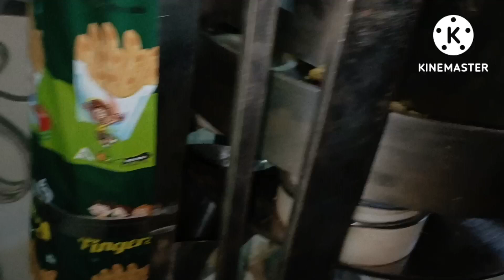फुल न्यूमेटिक मशीन में कौन-कौन से पार्ट्स होना जरूरी है ?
Full pneumatic machine mein koun koun se parts hona jaruri hai ?

Kisi bhi tarah ki jankari ke liye aap hamare mobile per contact kar sakte hai
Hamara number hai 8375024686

Dosto jeise ki aap sabhi ko ye to malum hai ki pauch packing machine se Judi sari jankari me aapko Dene ki ek suruat ki hai
aap sabhi ye to jante ho ki pauch packing machine banane es Wale toh bahut hai
Lekin kisi ke pass sarvise nahi hai
Jo bhai machine kharid kar le jate hain
wo bhai ek ek mahine nahi do do tin tin
Mahine entjar karte hain bhaiyo ab se aapko entjar karne koi jarurat nahi hai
aap sabhi bhai hame Darekte phone kar sakte hai RS Machinery  wo chennal hai
Jahan aapko pauch packing machine se
Judi sari subidha milegi

Other machine's repairing

FFS pauch packing machine packing machine
Half pnewmetik pauch packing machine
All types packing machine repairing